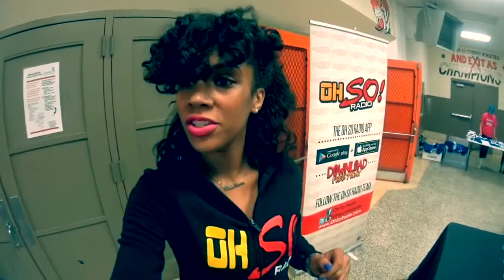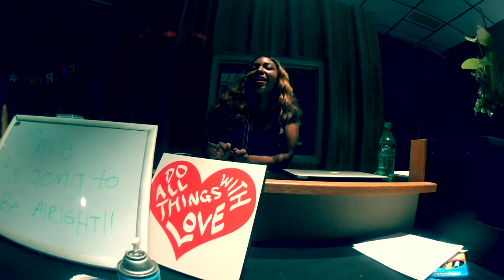Queen of New Detroit Ep.2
It's been a while because of our big move downtown! Check out episode 2. I'm all over Detroit getting footage.  Got to hang out with Joique Bell at his annual celebrity basketball game, saw Mike Posner in the park and kicked it with the team!